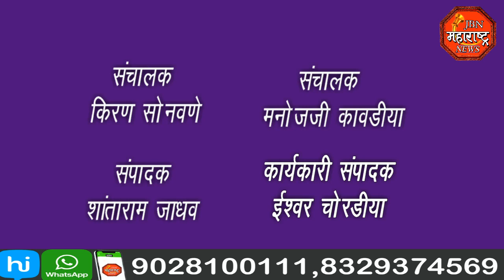पेट्रोल डिझेल दर राज्य सरकारने कमी करा .भाजपा युवा मोर्चाची मागणी